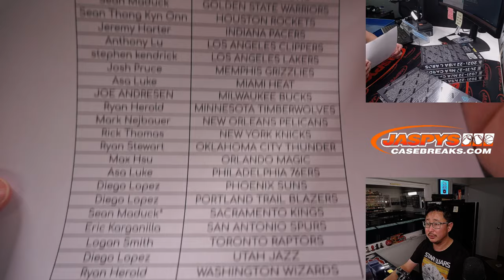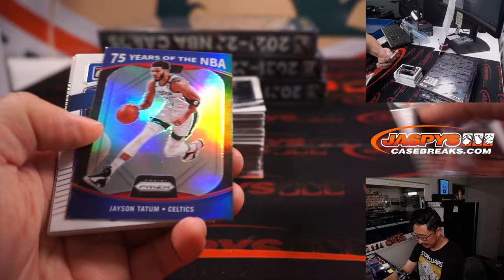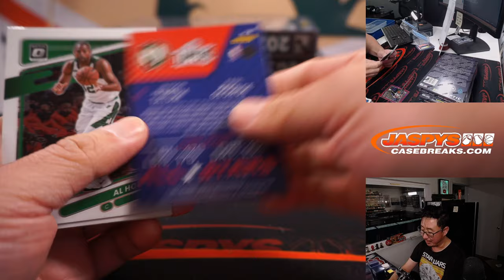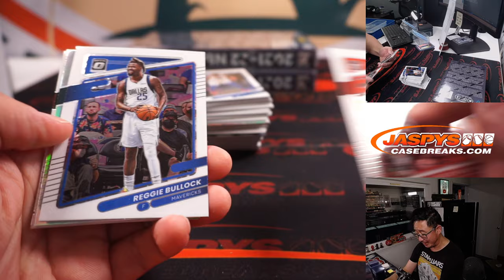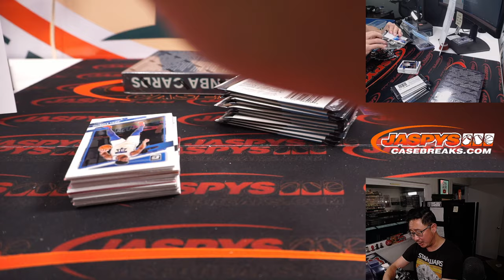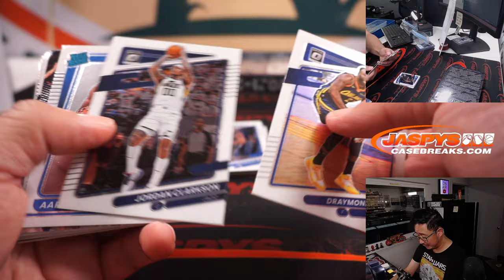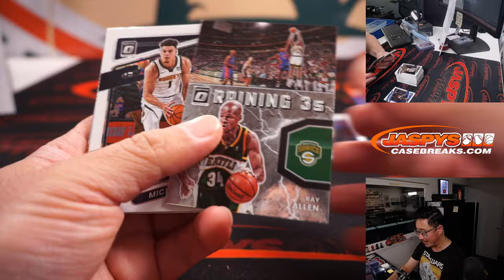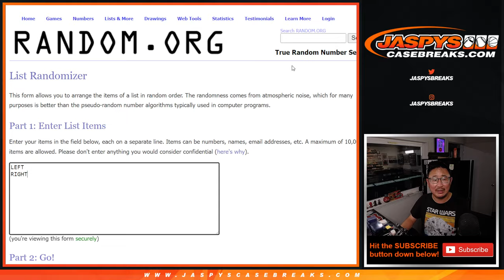Th, 09.15.22 ~ 2021-22 PANINI DONRUSS OPTIC HOBBY BASKETBALL 4-BOX BREAK #17 *PYT*